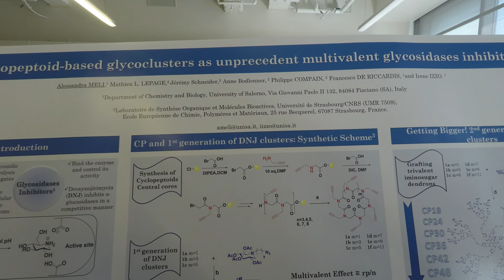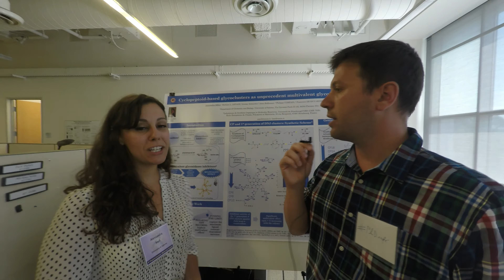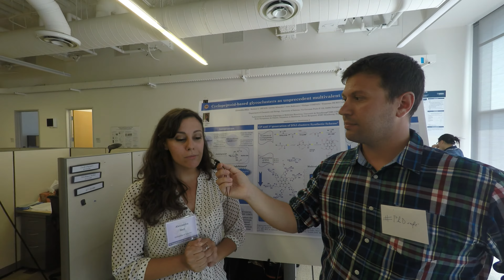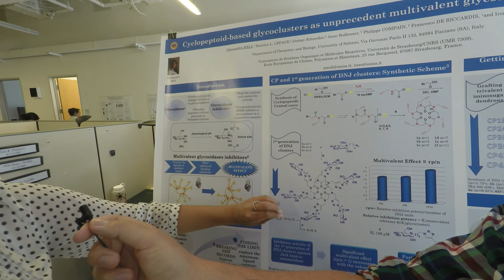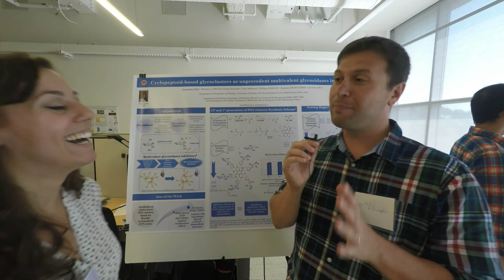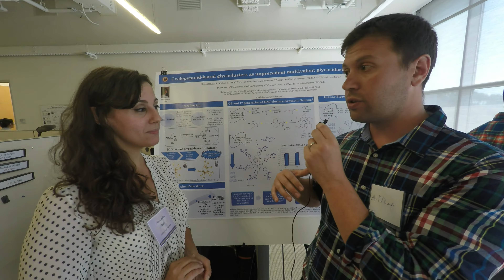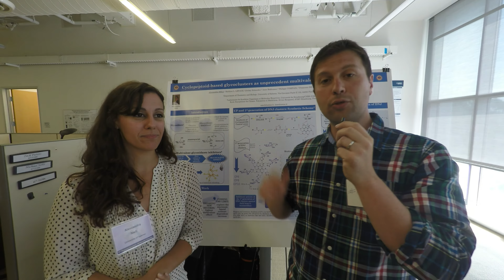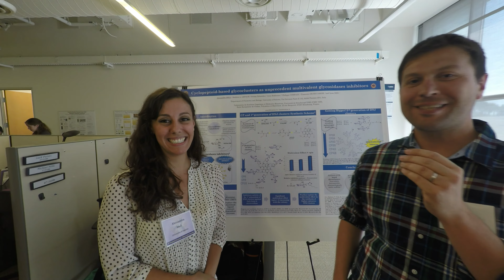PhD CAFE || Alessandra e la chimica dolce dei Glicoderivati -Ep.4-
Altro episodio interamente in Italiano di PhD café, la rubrica che intervista i dottorandi, i PhD students, sul loro lavoro di ricerca e ne fa comprendere l'impatto nella società. Incontriamo Alessandra che ci spiegherà il suo lavoro di ricerca sulla sintesi di molecole anti-cancro.